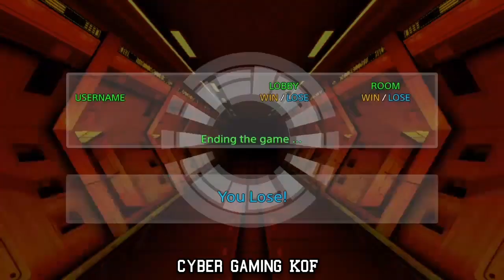【KOF2002UM】Ace-bak VS Hinako - Ft-10 | 2-12-2022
King OF FIGHTERS  2002UM

- Top Professional Player Online Matches
- Watch And Enjoy the Entertainment Some Spacial Moves , Combos , Super Desperation Move , Player Fighting Skillz And More 😊